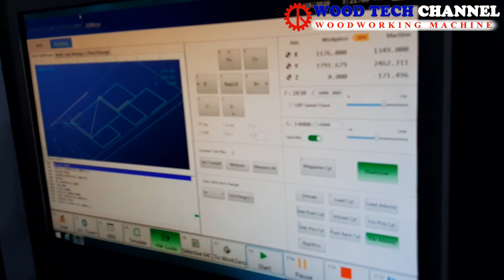MÁY GIA CÔNG TRUNG TÂM CNC SM 1325 R1B AL - Máy phay khoan router CNC - Máy gia công ván ép CNC